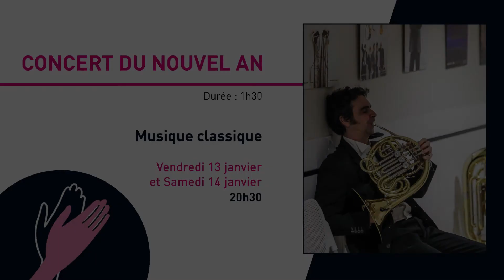concert du nouvel an